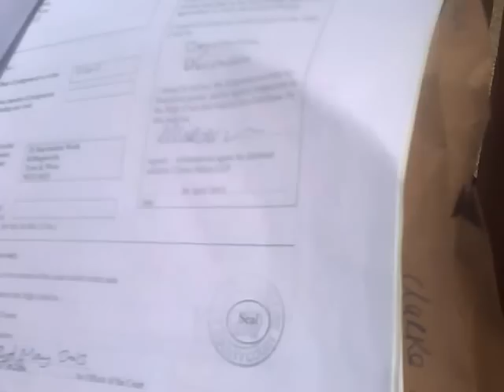"best abuse of a house owner ever" Bailiff becomes aggressive as seen on angry Britain unedited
Bailiff becomes agressive trying to take repossession of a property